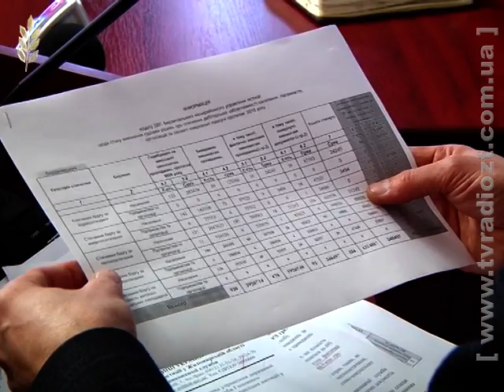У Житомирі міркували над стягненням з боржників плати за житлово-комунальні послуги